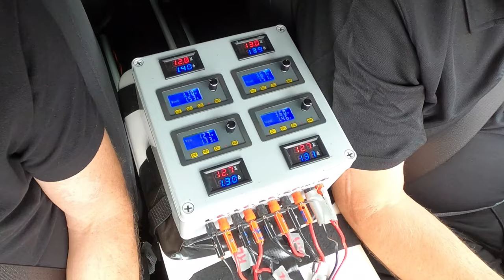Elegantly aggressive - HiPhi X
Eye-catching form, performance-led function. This is the all-electric HiPhi X to take you charging ahead.